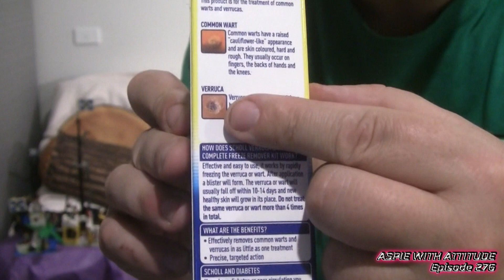"Autism & Doctors" AWA-E276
On the 15th January 2023 I had a foot that I had treated myself, then my foot was infected. It didn't properly heal up until the 14th February 2023. While I couldn't walk properly, I took an opportunity to upload another autistic life hack explaining seeing Doctors and I even explained how some individuals may fear doctors possibly from traumatic experiences.